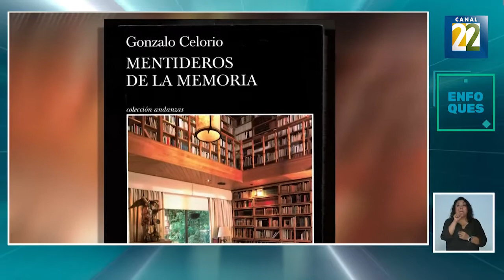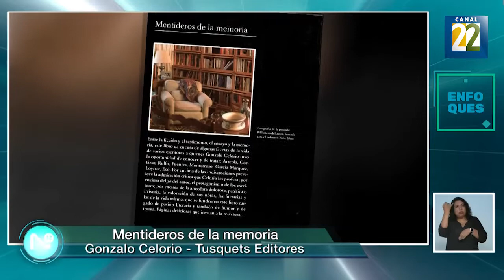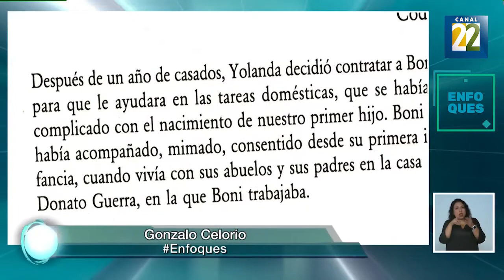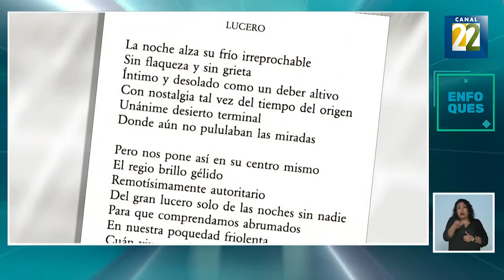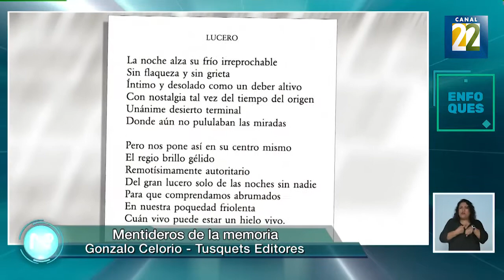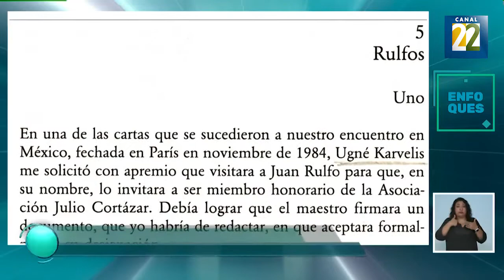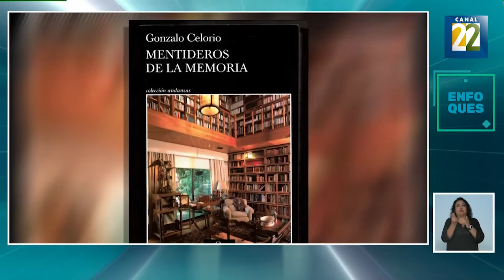Gonzalo Celorio | Enfoques.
Laura Barrera conversa con Gonzalo Celorio